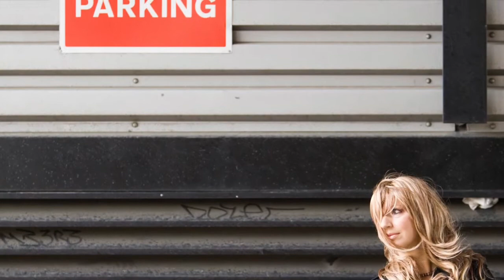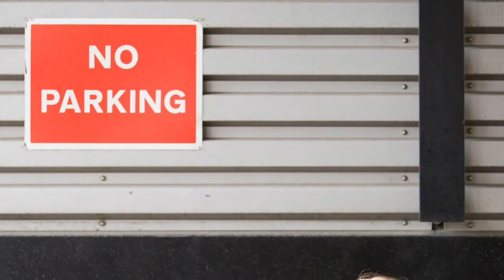Patti Revell Jones/Andy G Jones - 'Til I Get It Right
Patti Revell Jones (featuring Andy G Jones) -  'Til I Get It Right
pattirevell.co.uk
Patti sang backing vocals for the UK's 2000 Eurovision Song Contest, Here's the video, TV performance and the 20th anniversary video:-
Patti Revell Jones is a world class singer whose roots lie in jazz, blues, soul and r & b. Her career has taken her from singing lead vocals for the Brand New Heavies, singing jazz on the stages of Ronnie Scotts, The Royal Albert Hall, The Royal Festival Hall and Atlanta's Olympic Stadium to performing backing vocals for Meat Loaf and Sir Van Morrison.
Known in her own right as a solo recording artiste, Patti has had hit singles in the Dance Music Charts, and is regularly used as a session singer for various albums, and Film Soundtracks including ‘Tomb Raider’, ‘The Snow Queen’ and ‘The Ugly Duckling’.
Patti is also a trained actor and has appeared in many commercials, films, tv series and theatre productions.
Has worked alongside: Whitney Houston, Sir Elton John, Sir Cliff Richard, Sister Sledge, Belinda Carlisle, Tony Hadley, Jools Holland, Scott Hamilton, Campbell Burnap, Digby Fairweather, Warren Vaché, Humphrey Littleton, Stacey Kent, Clare Martin, Clare Teal, Clare Sweeney, Jacqui Dankworth, Ola Onabule, Tina May, Joanna Lumley, Carol Smilie, Alan Titchmarsh, Jimmy Carr, Lee Hurst, Des O’Connor, Terry Wogan, Jim Mullen, Don Weller, cast members of Coronation Street, Jonathan Ross, James Nesbitt, Jonathan Pryce, Lulu, Suzi Quatro, Peter Cox (Go West), Hamish Stuart (The Average White Band), Caprice, Edwin Starr, Kid Creole, Clay Walker, Paul Zenon, Bob Monkhouse, Bucks Fizz, Katrina and the Waves, Graham Norton, Birmingham Royal Ballet, San Sebastian Choir, Greg Proops and Barbara Windsor.
She has performed for The Queen, Prince Charles, Princess Anne, Sting, Paul McCartney, Hugh Grant, Kate Moss, Elle McPherson, Kelly Osbourne, Sharleen Spiteri, David Walliams, Elton John, David Furnish, Daniel Craig (007 himself!), Gloria Estefan, Joan Collins, Telly Savalas, Samuel L Jackson, Michael Douglas and Catherine Zeta Jones ands Rod Stewart.